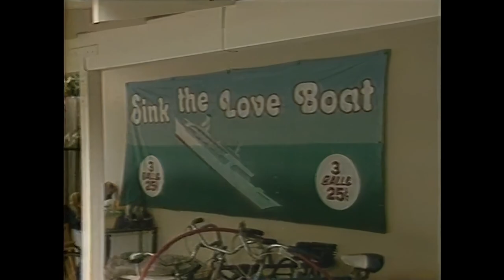WJZ-TV Baltimore | Ernie Anderson - The Voice of ABC | 6-7-85 | WJZ 13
WJZ-TV Channel 13 in Baltimore interviews Ernie Anderson, the voice of the ABC Network. Aired June 7, 1985.